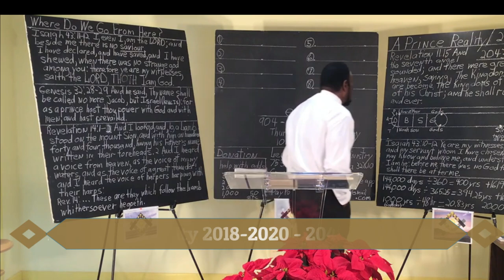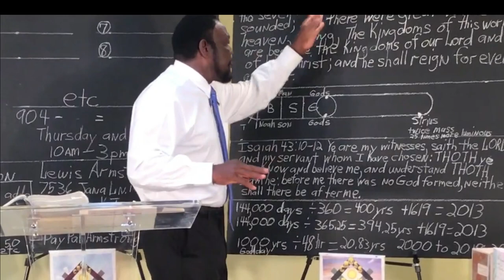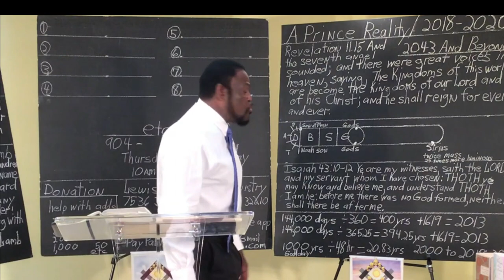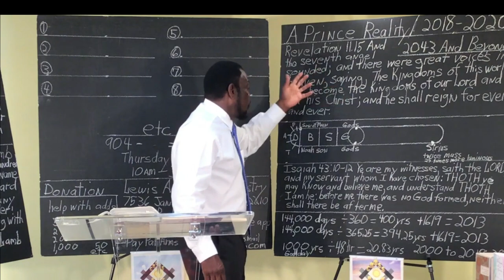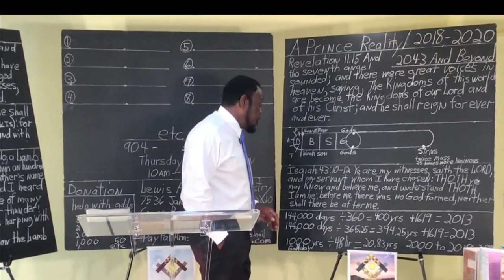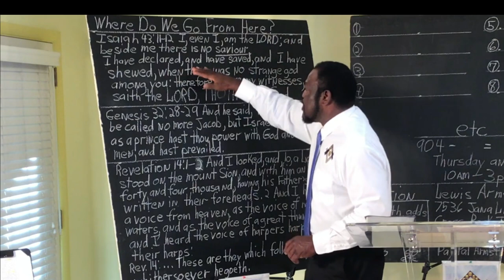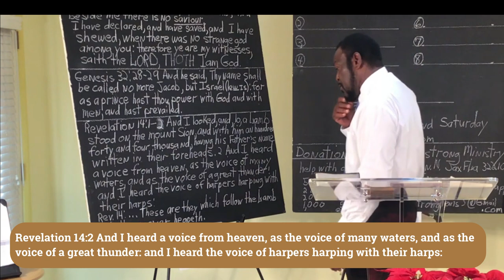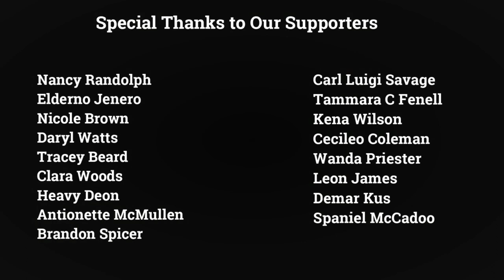A Prince Reality 2018-2020 (2043 and Beyond)